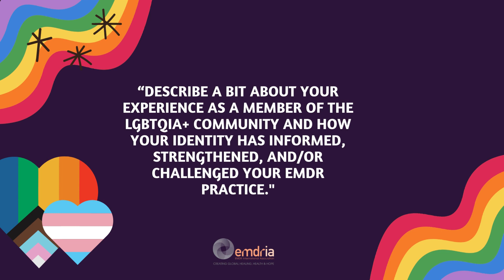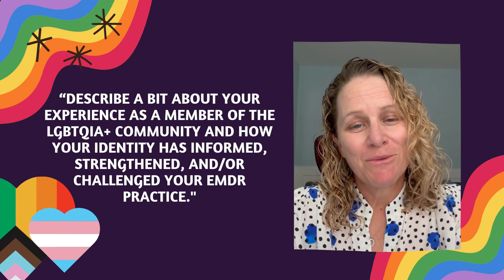EMDRIA LGBTQIA+ Pride Month l Kathryn Grooms, LCSW-R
EMDRIA Member Kathryn Grooms, LCSW-R answers the video blog question "Describe a bit about your experience as a member of the LGBTQIA+  community and how your identity has informed, strengthened, and/or challenged your EMDR practice."